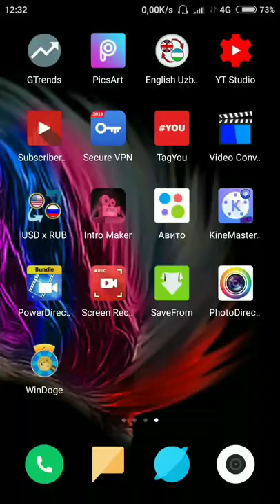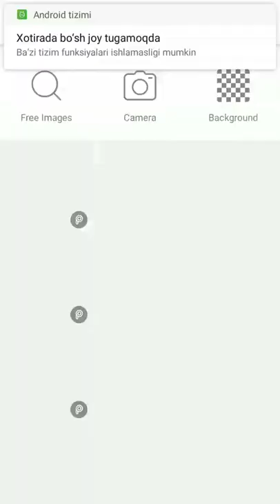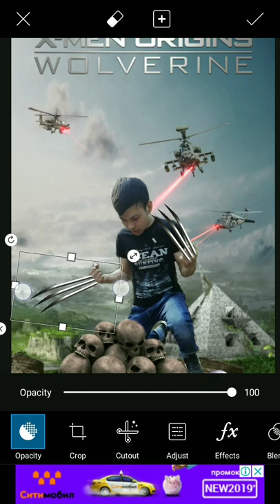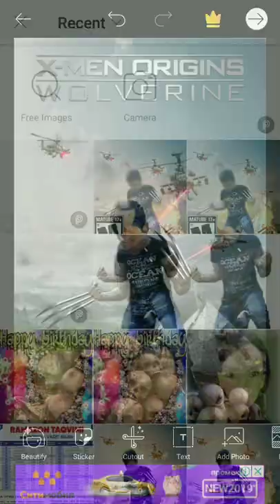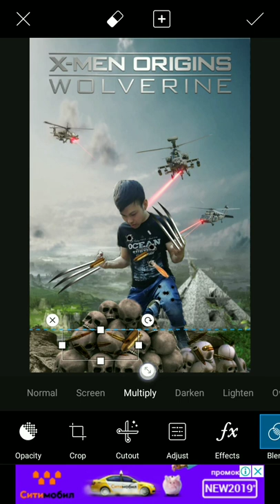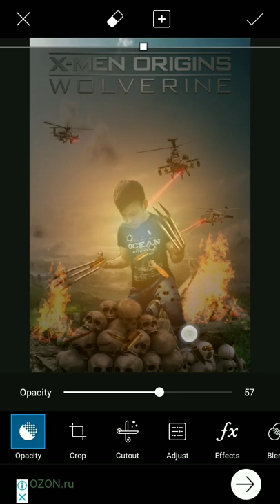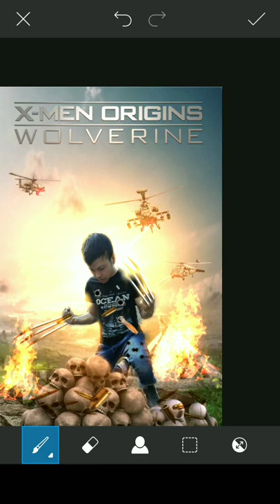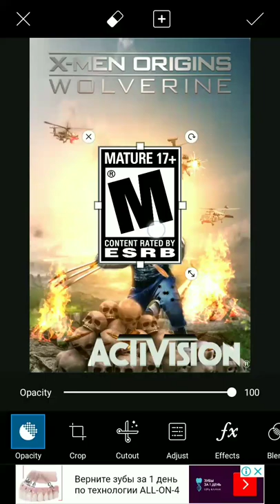x men movie poster photo